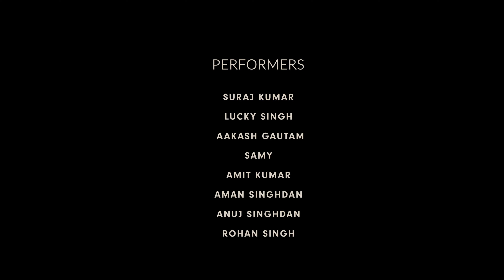MaarKhayega Dance Cover | Bachchhan Paandey | Choreo N Concept | Choreography by Rohan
Setting your screen on fire with the dance cover of MaarKhayega from the movie Bachchhan Paandey.
CNC is all geared up to show the masculine energy and drive of a godfather with his gang.
A never-ending force to conquer his goal for what he believes is his.

Performers: Aman, Amit, Anuj, Aakash, Lucky, Samy, David and Rohan
Choreographer: Rohan
Edited by: Rohan
Shot by: Akash
Thumbnail: Amit
Team: Choreo N Concept

★ Studio Location: https : //goo.gl/maps/a2mnf56Cy1mxzMuL9

What's Unique in Choreo N Concept Dance Studio?
One of the best things about our dance classes is that every age group can find something in our class schedule, Whether you are a complete beginner or Improver or Advance. If You love dancing and looking for Best dance classes in Gurgaon or Dance Classes near me than Try us out!
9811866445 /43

★ For Wedding/ Corporate / Flashmob / Marketing  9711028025 (Vishnu Swarup Director)